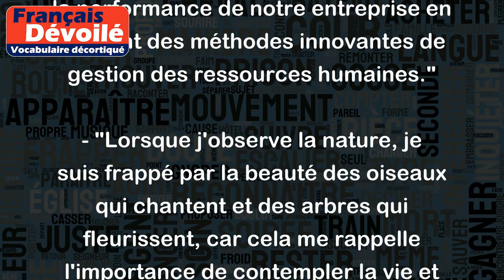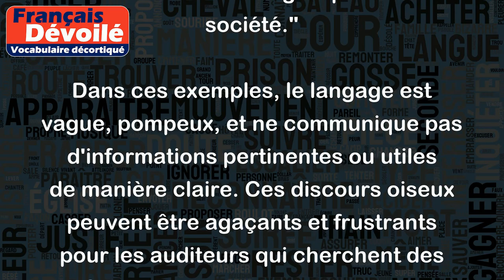Discours oiseux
Le terme "discours oiseux" fait référence à un langage vide de sens, qui ne communique pas d'informations concrètes ou utiles. Il s'agit d'une expression utilisée pour critiquer une façon de parler inutile, compliquée, pompeuse, qui ne sert qu'à faire du bruit sans vraiment contribuer au dialogue ou à la discussion.
Voici quelques exemples de phrases qui pourraient être considérées comme des discours oiseux:
- "Je suis désolé de vous interrompre, mais je voulais juste vous informer que j'ai l'intention de mettre en oeuvre une stratégie d'amélioration de la performance de notre entreprise en utilisant des méthodes innovantes de gestion des ressources humaines."
- "Lorsque j'observe la nature, je suis frappé par la beauté des oiseaux qui chantent et des arbres qui fleurissent, car cela me rappelle l'importance de contempler la vie et de trouver la paix intérieure."
- "Je crois qu'il est essentiel de prendre en compte les besoins des personnes vulnérables dans notre planification urbaine, car cela contribuera à renforcer la cohésion sociale et à promouvoir la solidarité entre les différents groupes de la société."
Dans ces exemples, le langage est vague, pompeux, et ne communique pas d'informations pertinentes ou utiles de manière claire. Ces discours oiseux peuvent être agaçants et frustrants pour les auditeurs qui cherchent des informations concrètes et précises.